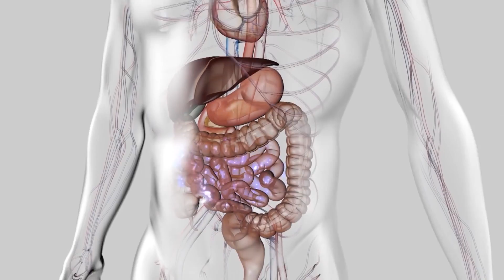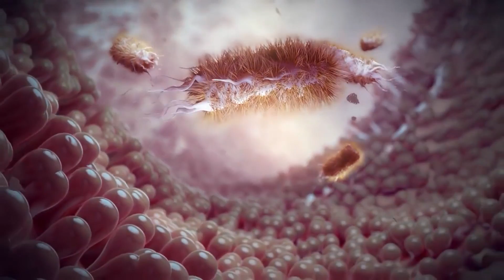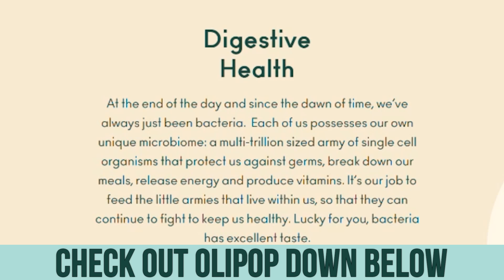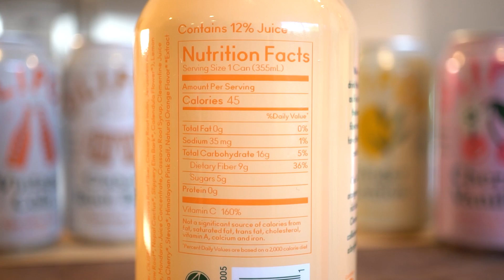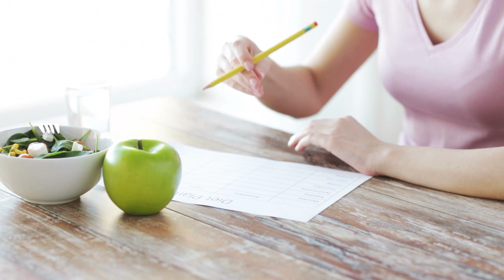Best Time to Take Probiotics & Prebiotics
Questions that will be answered within this video:
- What are the differences between probiotics and prebiotics?
- When should you take probiotics?
- When should you take prebiotics?

References